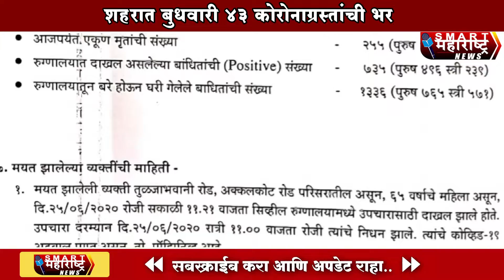Solapur Corona Update | धक्कादायक ! सोलापूर शहरात कोरोनाचा तांडव ! आणखी ४३ कोरोना रुग्णांची भर